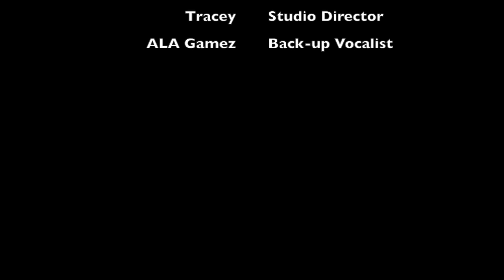MR. STINGRAY (FEAT. ALA GAMEZ)!!!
What is going on guys it's the boyz here at BOZ GAMING. Hopefully you've enjoyed the video!!!
If you did make sure to smash that LIKE button in the face, as well SHARE the video,

Second Channel:

More GREAT Channels you should check out!!

PEACE OUT!!